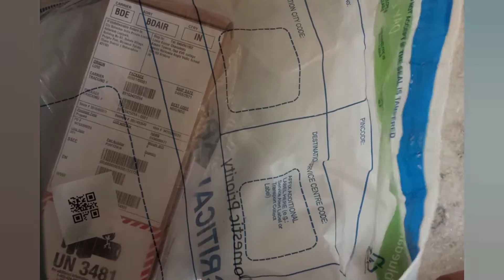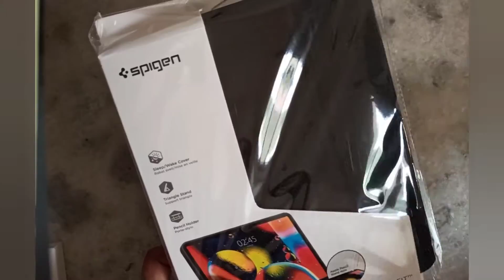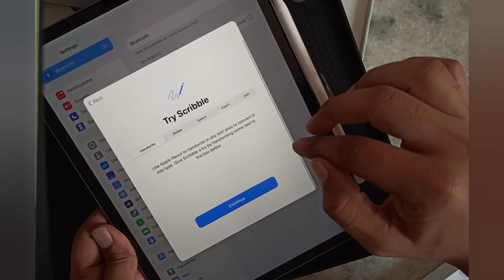Unboxing Apple iPad Pro 11, Air pods and Apple pencil 2 / 2021 /128GB/M1 Chip/Apple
In this video you will see the unboxing of Apple iPad Pro 11(2021), Apple Air Pods and Apple Pencil 2.
The iPad pro and the Air Pods are bought from the Apple store under student offer which will be available till September 2021. The iPad costed around ₹68300/-. The Air Pods were given at free of cost as a promotional offer for students. The Pencil 2 was also bought from Apple store at ₹9810/- under student offer.

To avail this offer you need to do the following steps:
2) Get verified your student identity with Uni Days
3) Select the products and checkout for payment.
Typically the products are delivered with in one week.
Also there is an option for personal engraving on both iPad and the Pencil.

The specifications of the products are:

iPad Pro (11-inch) (3rd generation):  Wi-Fi model
ROM:128GB
RAM: 8GB
Number of speakers:4
Display: Liquid Retina display
ppi:264
Brightness: 600nits

Air Pods:
The detailed specifications of the Air Pods can be found
These support Bluetooth 5.0 and have H1 headphone chip

Apple pencil 2:
Connects to the iPad via Bluetooth and magnetically attaches and pairs with the iPad.

The case used in this video is purchased on Flipkart and you can find it at